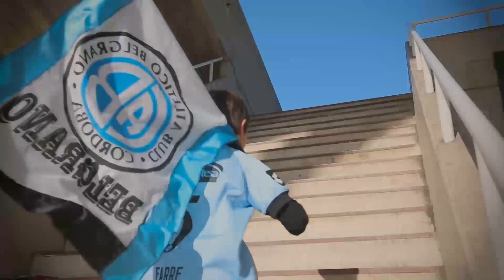¡Feliz día del padre!